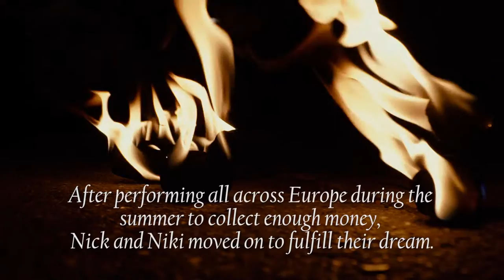DREAMS ON FIRE - An epic street art performance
With her Dreams on Fire, "The fairest votary took up that fire, Which many legions of true hearts had warmed." - Shakespeare

Special thanks to The Gadabouts for making this project possible. The Gadabouts are busking across Europe and perform in different cities a few times before they move on. During the summer they amaze people by their fireshows so when we talked about filming it after I saw a performance of them.

Check out their pages and follow them on their journey. Some amazing adventures are ahead of them:

The whole project was done on a non commercial basis to help them get more exposure for their work since we know each other for several years and both were couchsurfing at my home for several days when the idea to film it came up. They were super excited and hoped to be able to get several good shows done in Konstanz to have enough money to start their journey across Asia. Looking forward to see these two mad ones soon again.